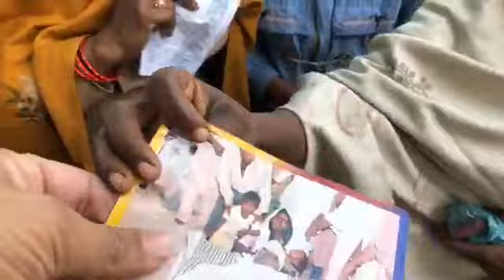ਆ ਨਜਾਰਾ ਤੁਸੀਂ ਕਦੇ ਵੀ ਨਹੀਂ ਦੇਖਿਆ ਹੋਵੇਗਾ ਇੱਕ ਪਾਸੇ ਦਵਾਈਆ ਦਾ ਲੰਗਰ ਤੇ ਦੂਜੇ ਪਾਸੇ ਬਾਬੇ ਨਾਨਕੀ ਦਾ ਲੰਗਰ ple